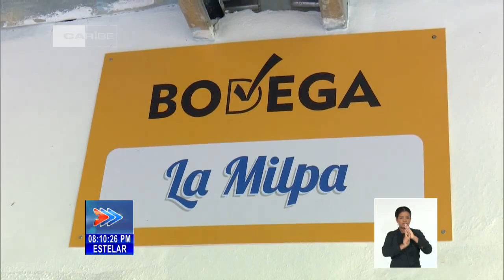Cuba/ Cienfuegos: Constató Morales Ojeda ejecución de inversiones en comunidadades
El miembro del Buró Político y secretario de Organización del Comité Central del Partido, Roberto Morales Ojeda, recorrió obras concluidas o en terminación en comunidades costeras de Cienfuegos. Luego de cuatro meses de su última visita, y acompañado por la miembro del Buró Político y primer secretaria del Partido en esa provincia de Cuba, Maridé Fernández López, constató la ejecución de inversiones para el beneficio del Consejo Popular Rancho Luna.